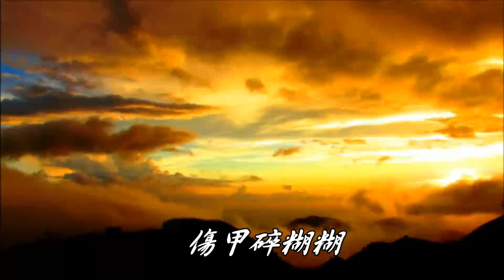鳳求凰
王玉英